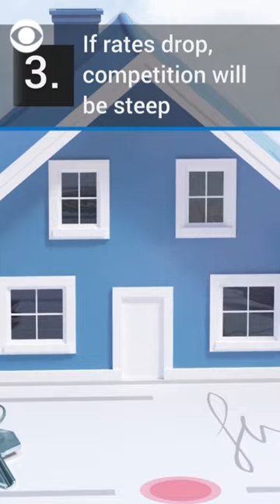Here's why now may be the right time to lock in a mortgage rate